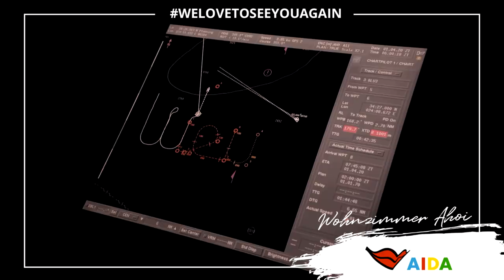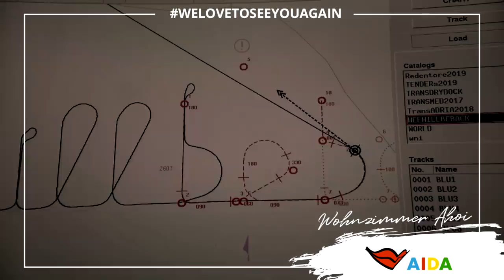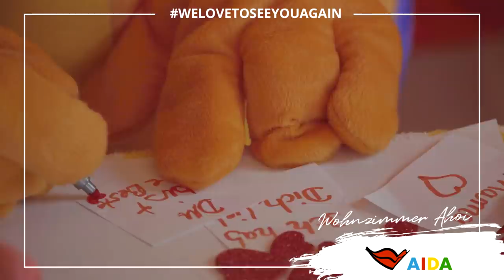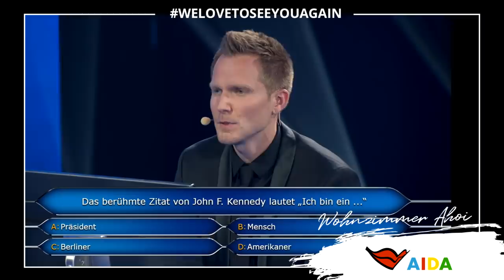Prime Time Magazin #205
Prime Time Magazin „Wohnzimmer Ahoi“ mit einem einzigartigen Gruß aus dem Meer, mit unserem Dodo und seiner Bastelidee zum Muttertag, mit Studio X Games von AIDAnova und lieben Muttertagsgrüßen von Bord. 💕😍 Viel Spaß!